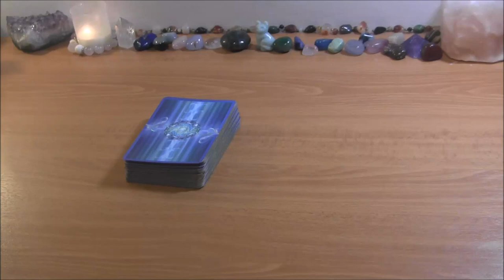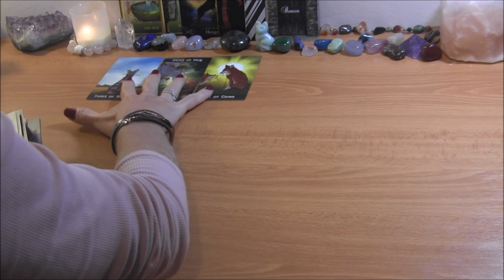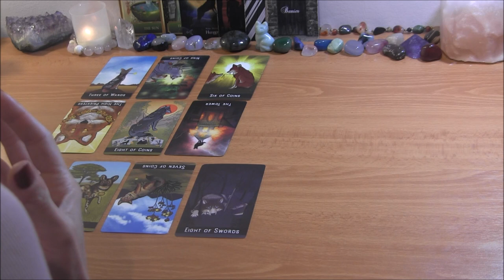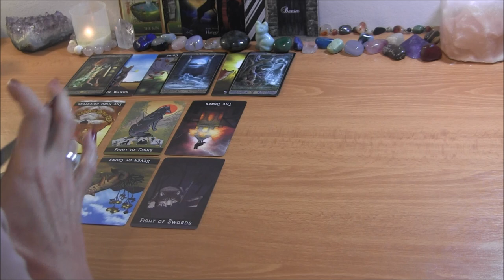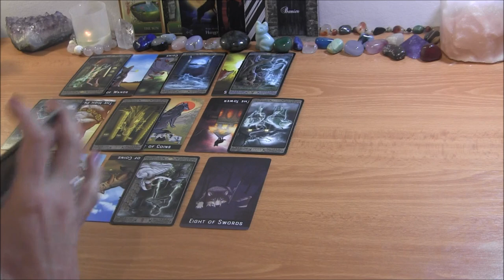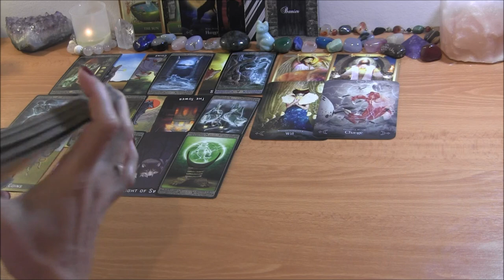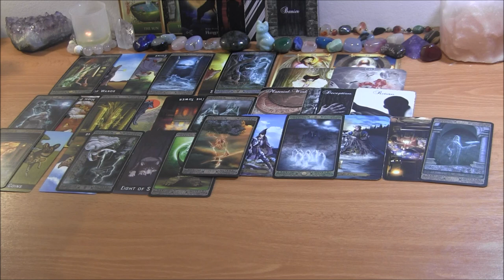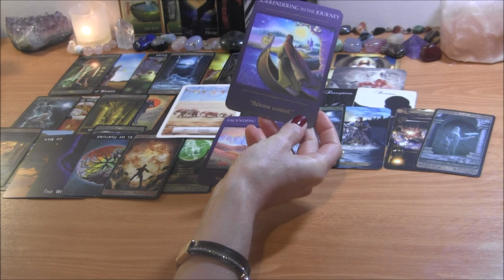✨DM: Craving Happiness With DF~ Fighting Against 3rd Parties✨ Twin Flame Reading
PERSONAL TAROT READING OPTIONS:
1.  BASIC READING ~30min $65
2.  EXTENDED READING ~45min $80
3. MINI-READING ~20min $50

  1. Reading option
  2. Your and your partner's first names, FULL DOBs  and current countries (if known)
  3. Description of situation (including if there is a 3rd party element to look into) + any questions
  4. Recent photos optional